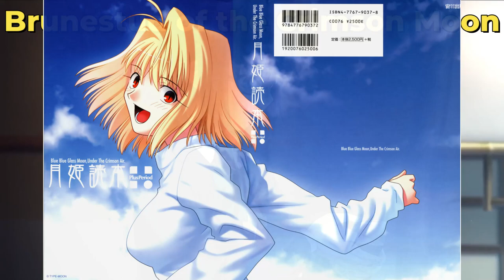The Legend of the Crimson Moon: Hidden Secrets of A Supernatural! - Type-Moon - Tsukihime